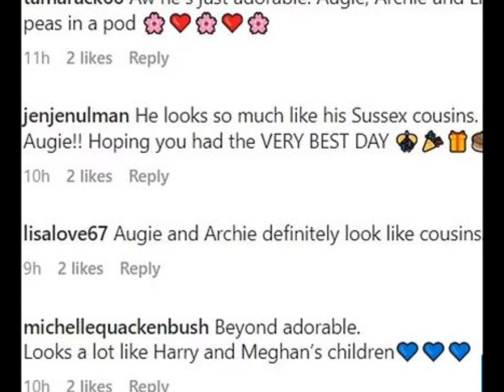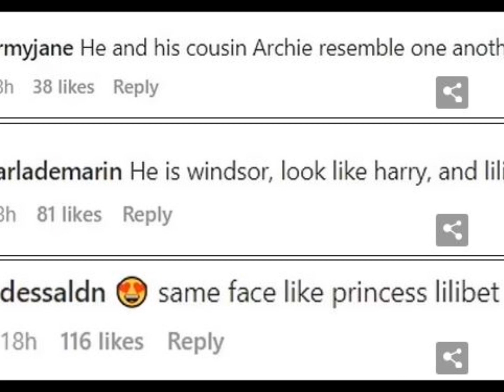prince Harry & Meghan Markle's daughter Lilibet: does she look like her cousin august?